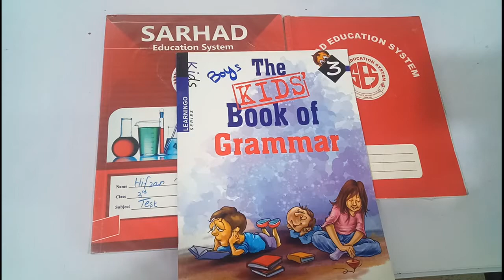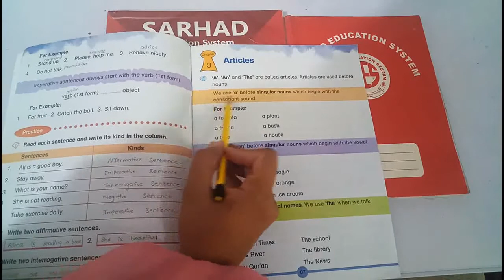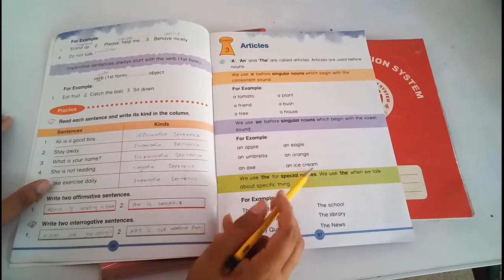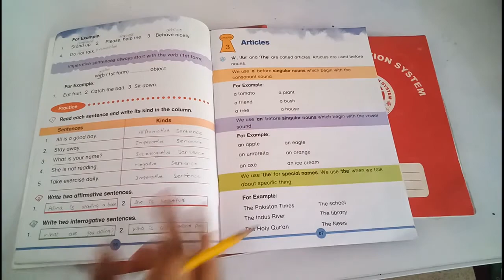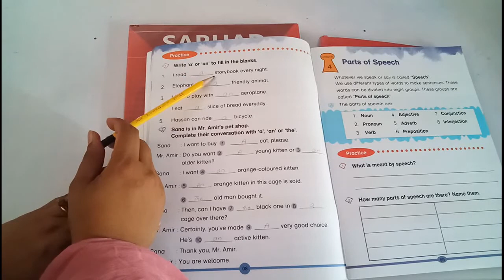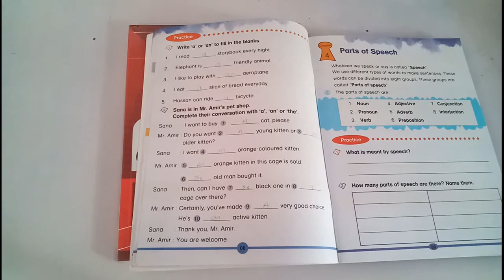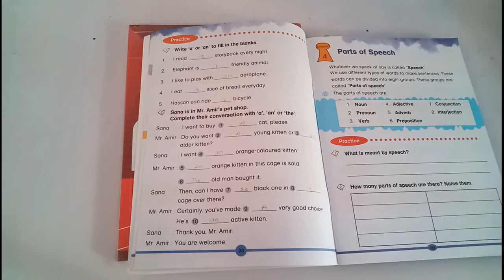English Lesson 3 Class 3 SES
Lesson 3, Class 1, Sarhad Education System Online class